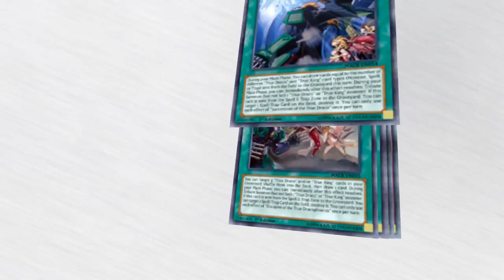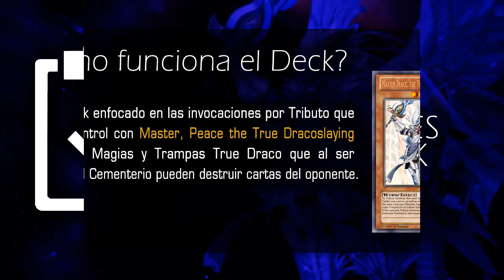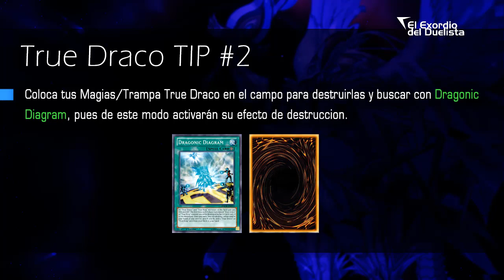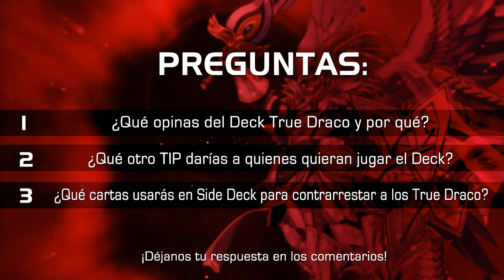True Draco Deck 2017 (MAY/ Mayo 2017) [Duels & Decklist] Post Maximum Crisis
TRUE DRACO (Decklist

MONSTERS (9)

Master Peace, the True Dracoslaying King (3)
Dinomight Knight, the True Dracofighter (3)
Ignis Heat, the True Dracowarrior
Majesty Maiden the True Dracomage (2)

SPELLS (25)

Pot of Desires (2)
Card if Demise (3)
Upstart Goblin
Terraforming (3)
Pot of Duality (3)
Cosmic Cyclone (2)
The Monarchs Stormforth
True Draco Heritage (3)
Disciples of the True Dracophoenix (3)
Dragonic Diagram (3)
Domain of the True Monarchs

TRAPS (6)

True King's Return (3)
True Draco Apocalypse (3)

¡Sígue a El Exordio del Duelista en Faceboook, Twitter, Google+ y no te olvides de visitar nuestro Blog!

¿Cómo apoyar a El Exordio del Duelista:?

Si desean apoyarnos con nuestro trabajo no olviden dejar sus comentarios y dar Me gusta al vídeo. Si gustan, también, pueden brindarnos su apoyo haciendo Clic en la publicidad que aparece en nuestro vídeos o no saltando la publicidad en vídeo si la misma es de su interés.

This video was create to teach how to Use the Deck "True Draco" of the Yugioh Trading Card Game, so it's an educational video even if the video is in the Video Games category.